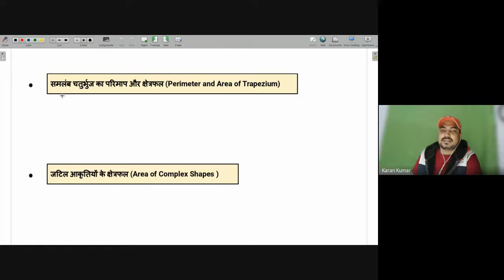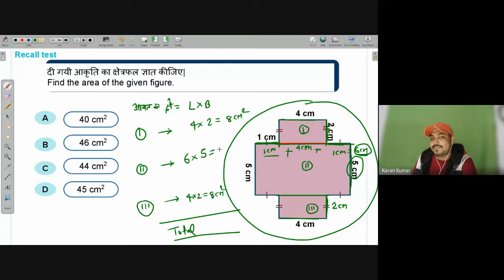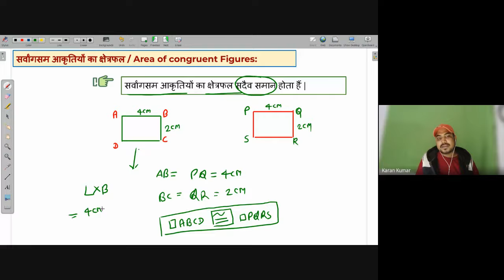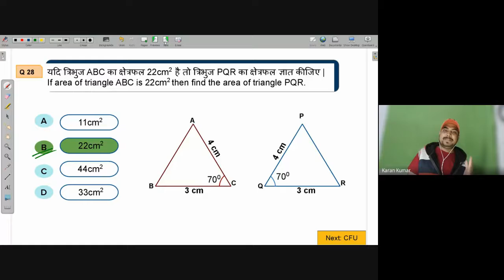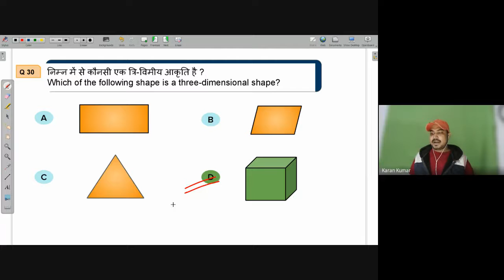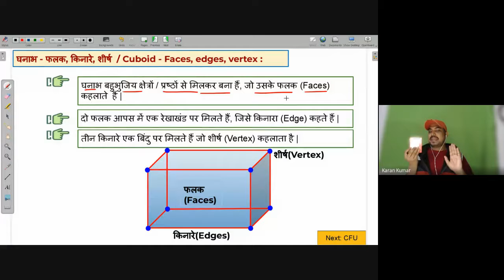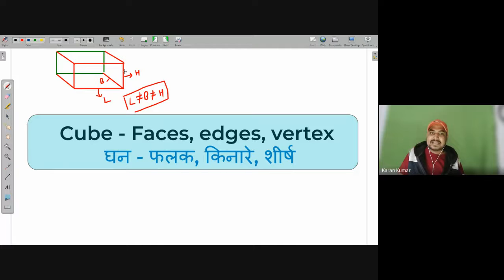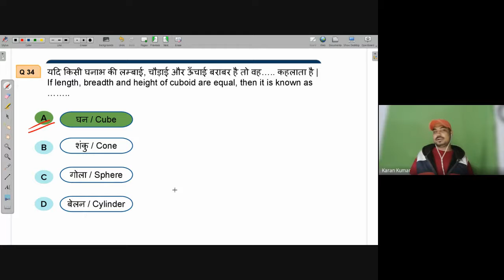Area of congruent figures | Free Math Live Class Avanti | 28th Jan. 2022